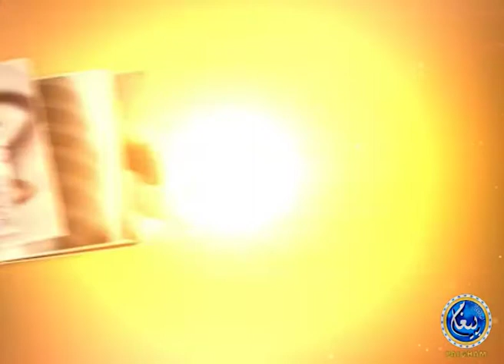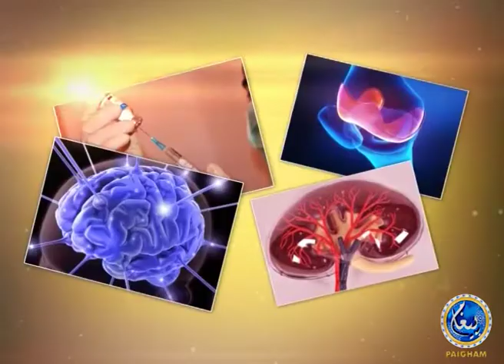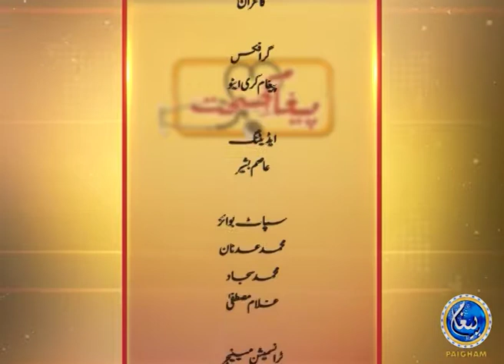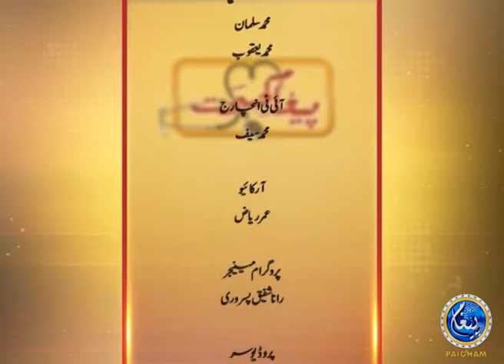Paigham e Sehat | Maa Aur Bachy Ki Sehat | EP32 | Paigham TV Official